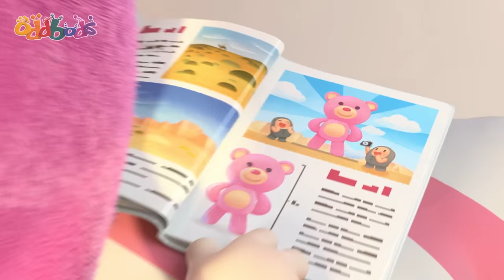Magical Wardrobe! | Oddbods TV Full Episodes | Funny Cartoons For Kids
Zee can’t believe his luck when he discovers a magical wardrobe that leads to a tropical island full of delicious treats. However, he unwittingly removes a sacred mask, incurring the wrath of the native islanders, who cause mayhem in Oddsville as they desperately try to reclaim their prized relic and save their tropical island from the magic that's been unleased…

00:00 The Zee, the Beach and the Wardrobe
07:14 Standing Tall
14:12 Road Trip
21:10 Deserted
28:08 Don't Open the Box
35:07 Space Oddbodity
42:05 Robodd Wars
49:03 Egg Hunt
56:23 Snow Joke
1:03:21 Robohelper
1:10:20 Food Fued
1:17:19 Unbearable
1:24:18 Bumble Bubbles
1:31:16 Hotheads
1:38:14 The Not So Sweet Ride
1:45:12 Stoney Faced Slick
1:52:11 Jog On
1:59:09 The Gift that Won't Stop Giving
2:06:08 Our Son Slick
2:13:06 My Fair Bubbles
2:20:05 Jeff's Wish
2:27:03 A Lazee Holiday
2:34:02 No Go Pogo
2:41:00 Attack of the Drone
2:47:59 A Fistful of Dusters